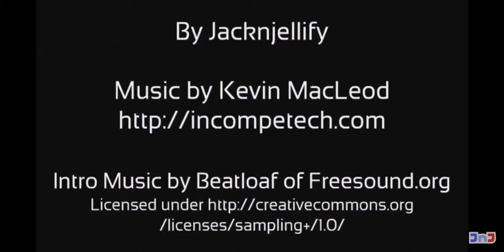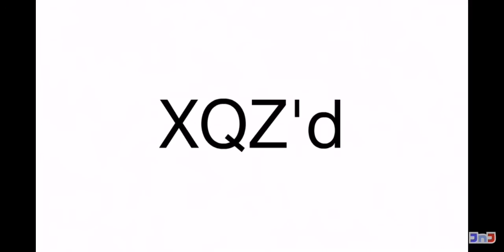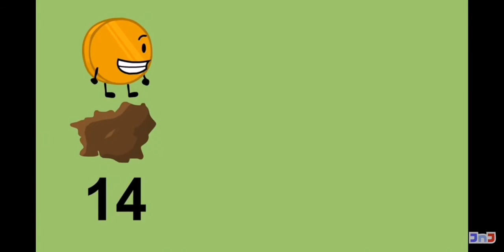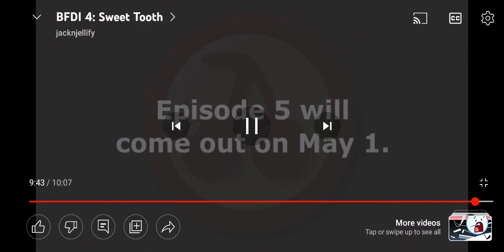BFDI 4: Reaction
Thumbnail by @Noy9614